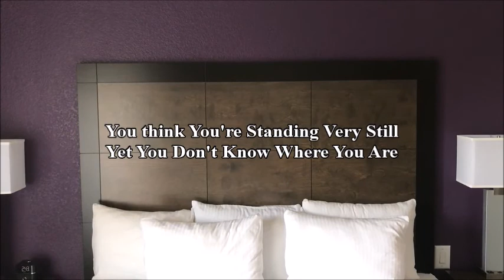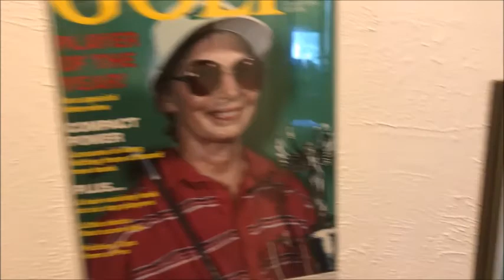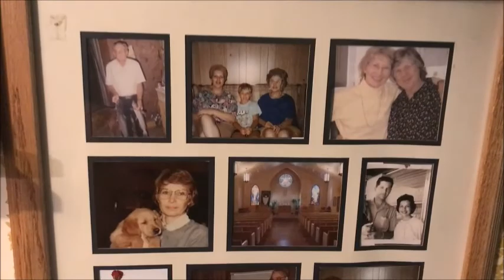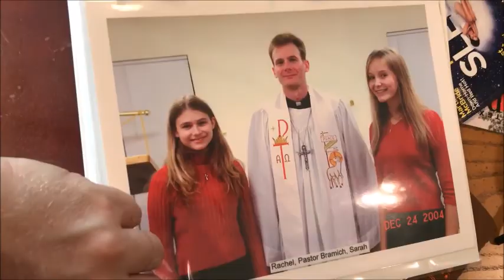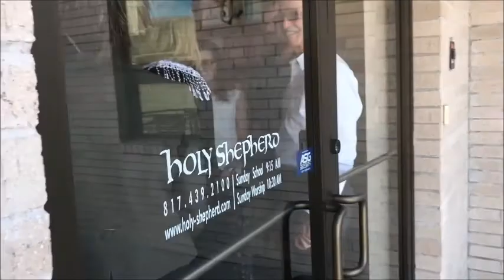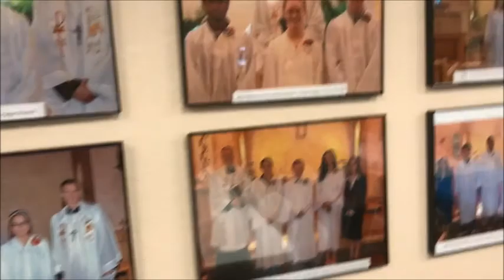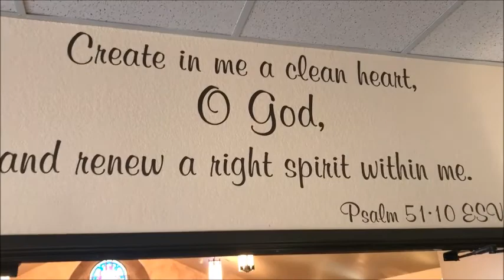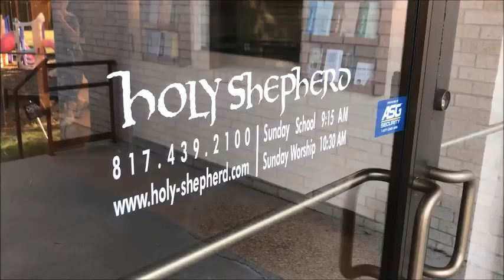Danny My Boy (2018)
AustinPublicAccess SXSW FuneralDocumentary Paranormal Kevin Neece makes a documentary covering the day of his Father's Funeral. Ironically, his father was an Atheist, and his church-going relatives try to rewrite his religious choice to their own liking during the Funeral Sermon.

Quote from Larry Zerner @Zernerlaw:

If you're making a movie about a real person, and someone asks you whether you have gotten permission from that person to portray them in the film, just pull out this quote from Olivia De Havilland's lawsuit against FX Networks for portraying her in Feud.

"Books, films, plays, and television shows often portray real people. Some are famous and some are just ordinary folks. Whether a person portrayed in one of these expressive works is a world-renowned film star . . . or a person no one knows, she or he does not own history. Nor does she or he have the legal right to control, dictate, approve, disapprove, or veto the creator's portrayal of actual people."

De Havilland v. FX Networks, LLC, 21 845, 850 (Cal. Ct. App. 2018)